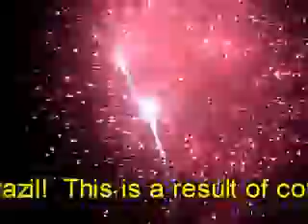Freedom Day!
She's gone! She's gone!